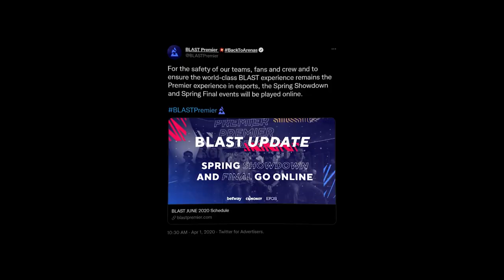Ready Up - Official Trailer #1 | BLAST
Away from the spotlight and behind the stage, Ready Up takes you below the surface of BLAST Premier, of Counter-Strike and of esports in a new documentary exclusively from BLAST.